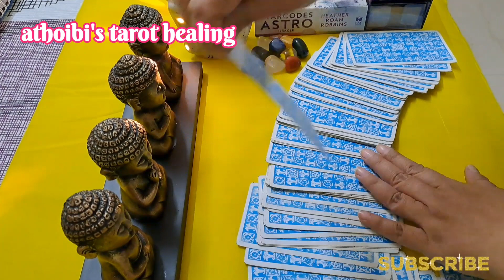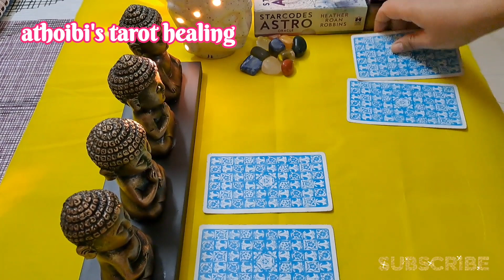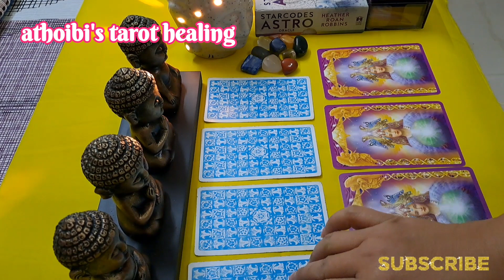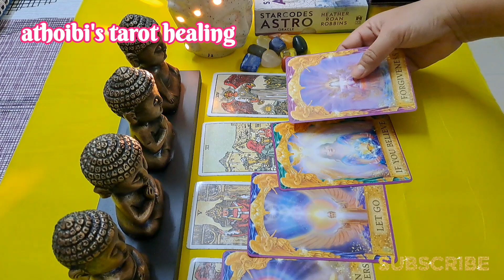Weekly Tarot Reading🍀Handak Haftagi Tarot Reading🍀Manipuri Vlogs🍀 @athoibistarothealing2022 🍀